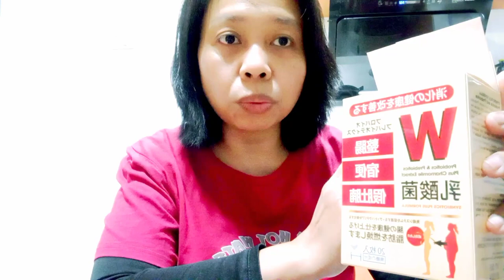MAKAN MIE GORENG ALA HONGKONG